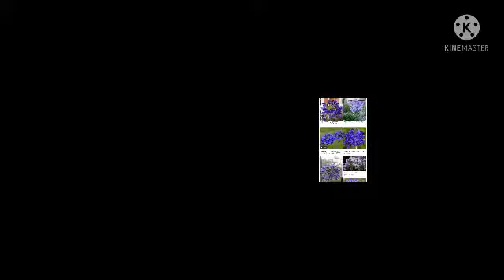The flower is national 👍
The national flowers.